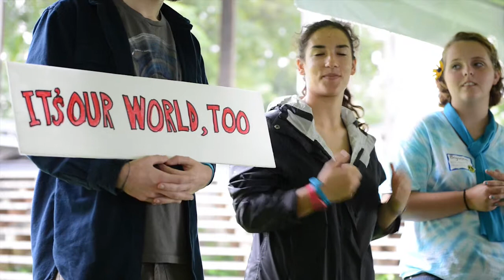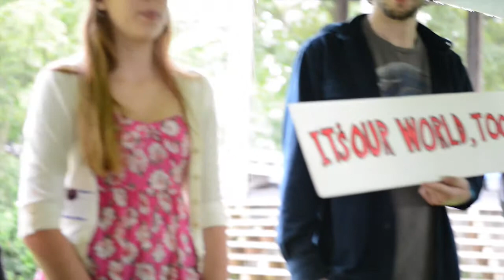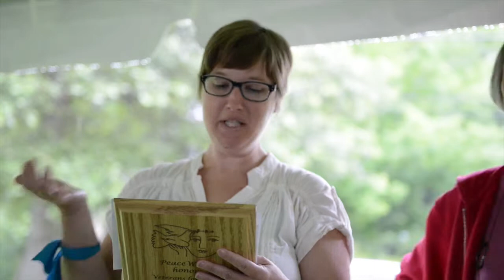PeaceFair, Introduction, Tenth Annual Brunswick 2014578Intro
Maine's 10th annual PeaceFair opens with introductory remarks by Rosalie Tyler Paul, dove appreciation to founder Christine DeTroy, active youth working for peace, VFP award